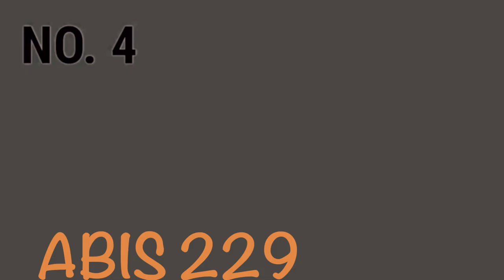ELLE A UN MARI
ELLE ME DIRE QUELLE A UN MARI.